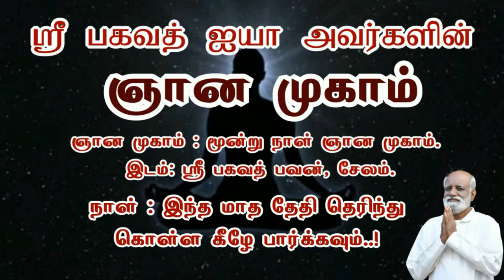360 டிகிரி தெளிவான மனம் சார்ந்த புரிதல்..! - Sri Bagavath ஐயா